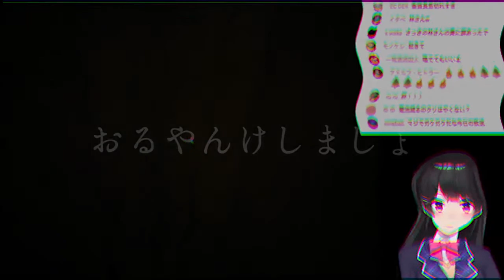おるやんけしましょ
youtubeにも上げておきます
委員長のチャンネル

この動画は投稿者による転載(てんさい)です。投稿者以外による転載はご遠慮(えんりょ)ください。